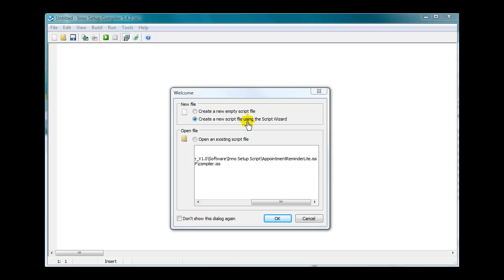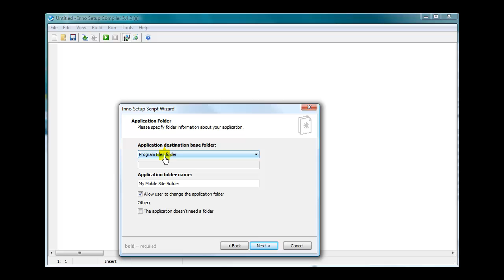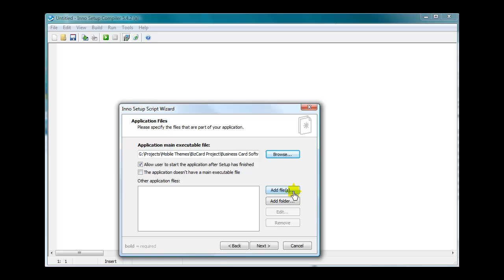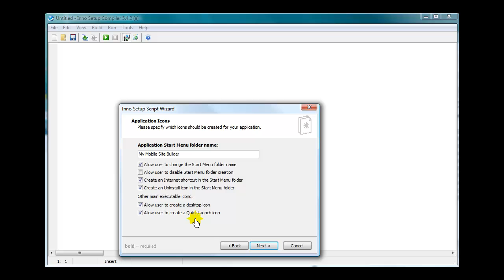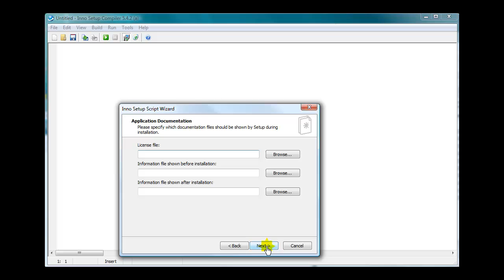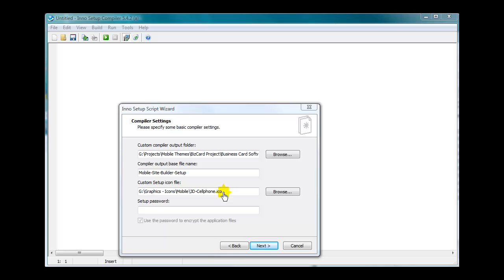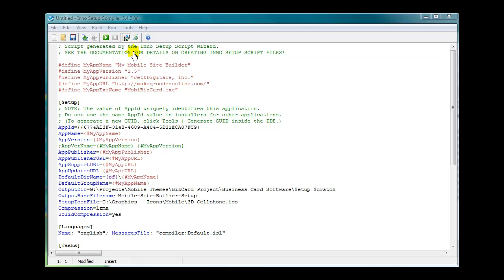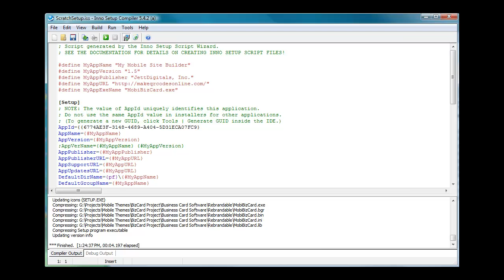How To Use Inno Setup Compiler With Quick Start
- Learn how to use the Inno Setup Compiler with the qucik start option to make installers for Windows machines.